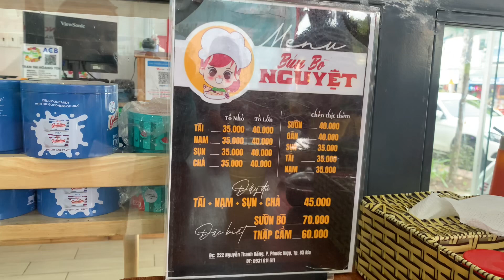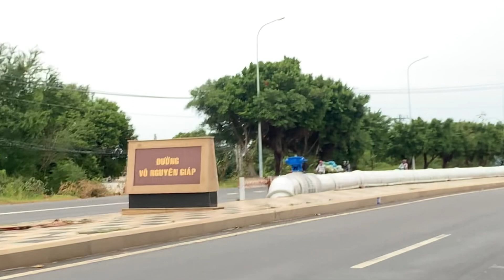Niềm hân hoan trong lần đầu về dự Thánh lễ tại Nhà thờ Chánh Tòa Bà Rịa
Chào các Bạn đã đến với kênh Cuộc sống hai Chị Em.

Sáng nay chị mình chở mình tới dự Thánh lễ tại Nhà thờ Chánh Tòa Bà Rịa. Trong niềm vui hân hoan vì lần đầu được đặt chân tới chiêm ngưỡng ngôi Thánh Đường đẹp lộng lẫy, thì chị em mình muốn gửi tới các bạn đoạn video ngắn  này.

Chúc các bạn ngày Chúa Nhật An lành!